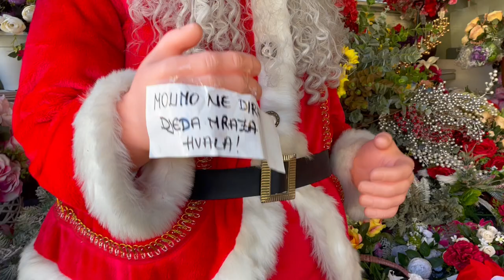Don't Touch Santa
Kozala, Rijeka, 18 December 2021